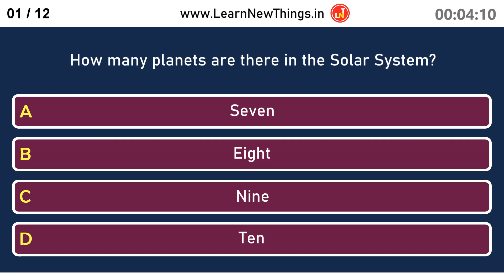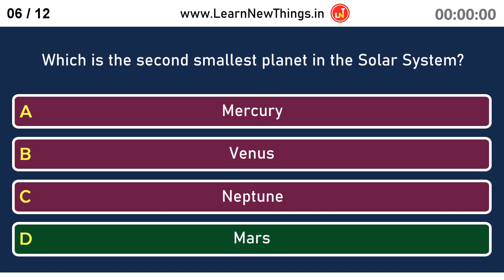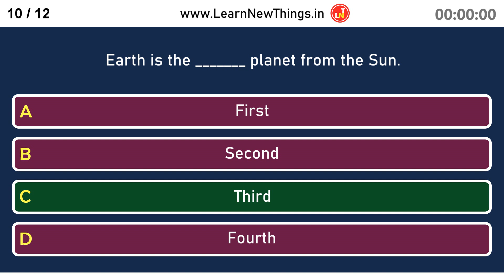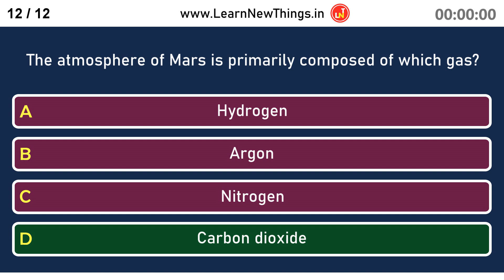Solar System Quiz - Part 1/10 | 12 Questions | Space Quiz | Astronomy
In this video, 12 important questions about the Solar System are asked. Below are the questions in the video:

How many planets are there in the Solar System?
Which is the name of the galaxy that includes our solar system?
Which is the brightest planet in the Solar System?
In which year was Pluto discovered?
Who was the first person to observe the rings of Saturn?
Which is the second smallest planet in the Solar System?
Which is the first Chinese rover on Mars?
Which planet was named after the Greek god of the sky?
Which is the largest moon of Saturn?
Earth is the _______ planet from the Sun.
Which is the apparent magnitude of the Sun?
The atmosphere of Mars is primarily composed of which gas?